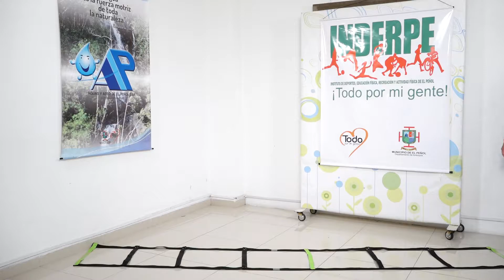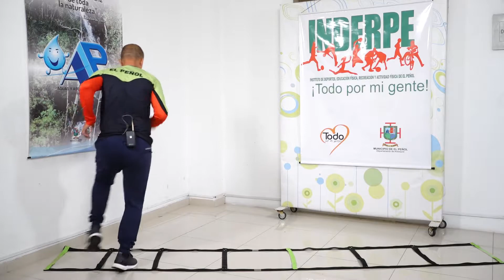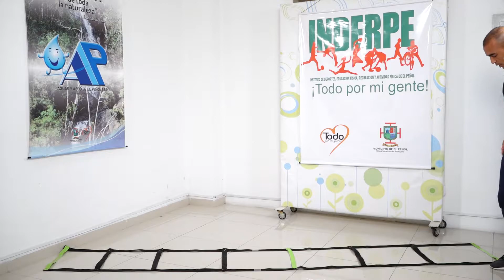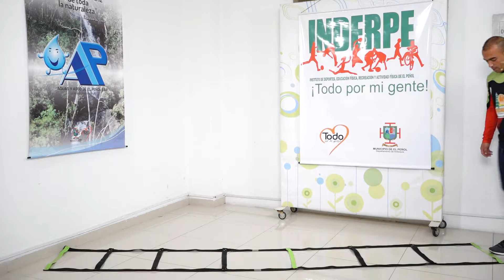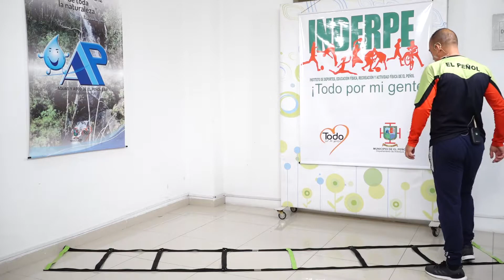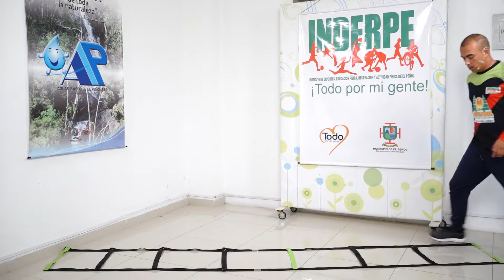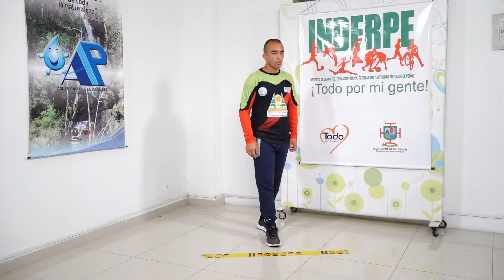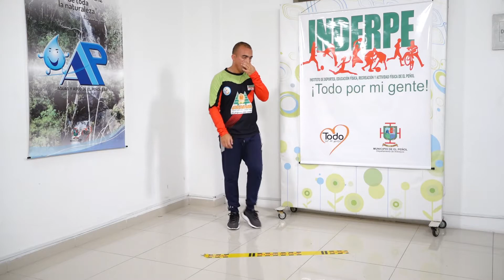Muévete en Casa - Programa Trabajo De Coordinación En Casa #16 - Tv Peñol